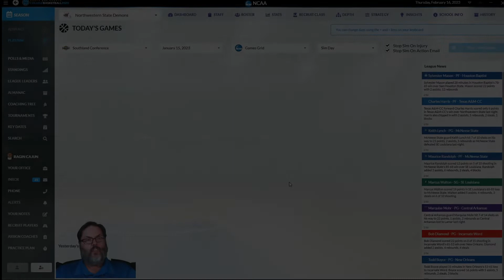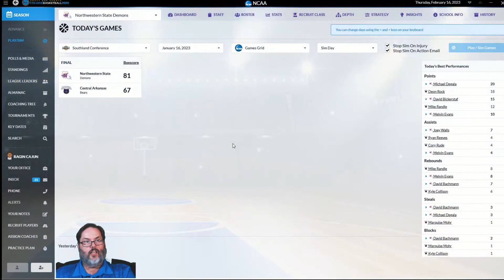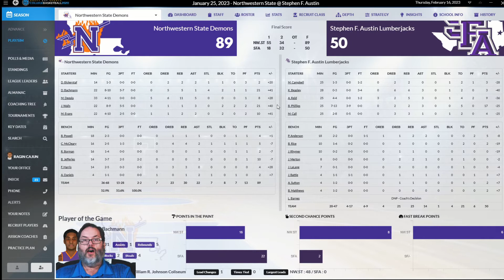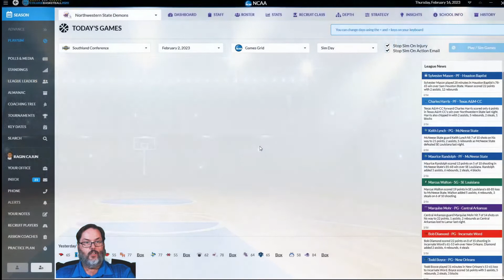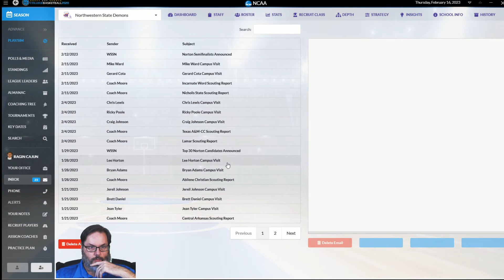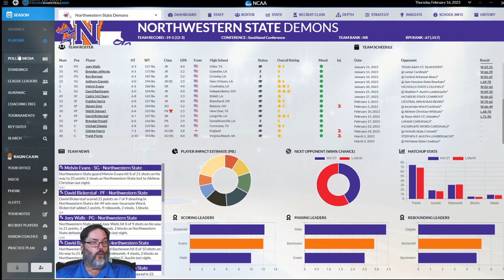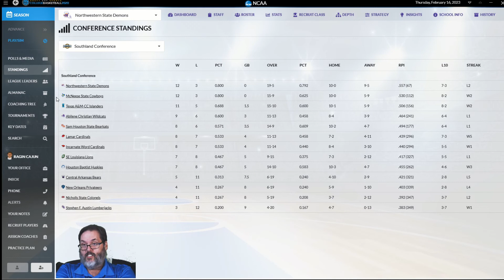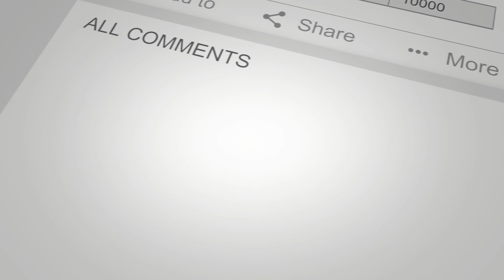DDSCB20 🏀 | Northwestern State Demons | Team 2 Episode 8 📺: And a Stumble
"Journeyman Style Career" Northwestern State Demons | Team 2 Episode 8: And a Stumble | RaginCajun | DDSCB 2020

"We are at Northwestern State at this stage of our journeyman save.  We have completed a stellar first season.  We had a nice run last episode, can it continue this go-round?

Draft Day Sports College Basketball 2020 (Windows PC) from Wolverine Studios, Read the Review! - (Score 9.2 / 10)

About

It is not just screens, data and functionality that are new to Draft Day Sports: College Basketball 2020 either. Thanks to the feedback of our community we’ve incorporated a slew of other changes as well. Here’s a short list of just some of the new features.

College Basketball Simulation Game, College Basketball Management Game